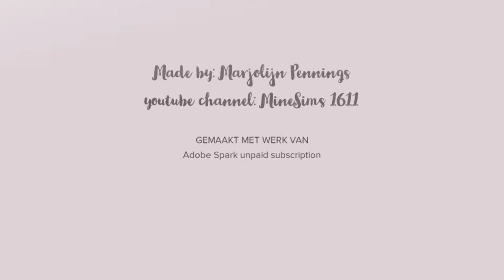Sims 4 Familie De Jong #2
Heyy
weer een nieuwe video, ik weet dat het veel te lang geduurd heeft maar hier is dan eindelijk een nieuwe Sims 4 aflevering!
Geniet ervan xx